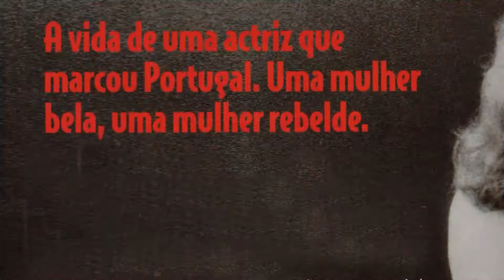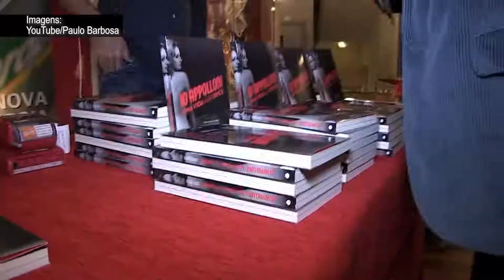Entrevista a Io Appolloni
Entrevistas a personalidades do panorama portugues.